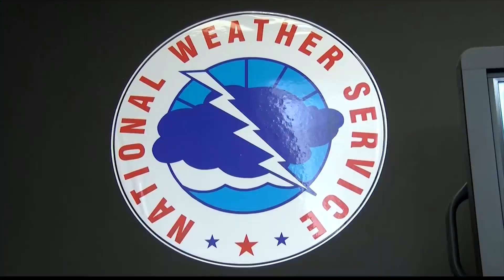Today in Amarillo: Greater Chance for El Niño to persist into Winter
A week ago, the Climate Prediction Center published an ENSO Diagnostic Discussion stating we have a great chance of El Niño forming and persisting into the winter.